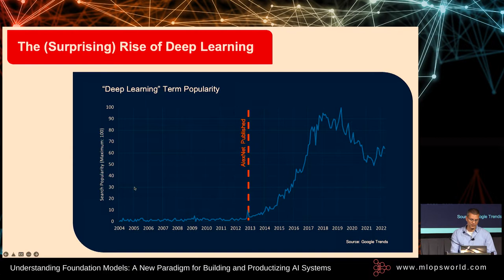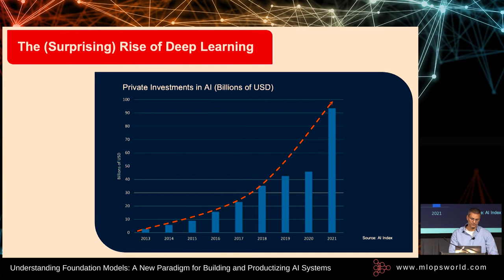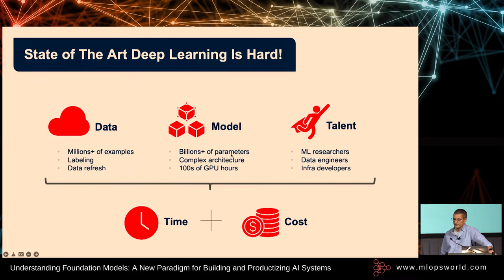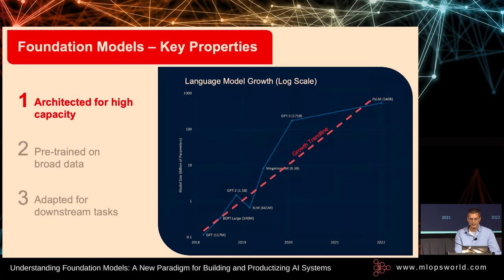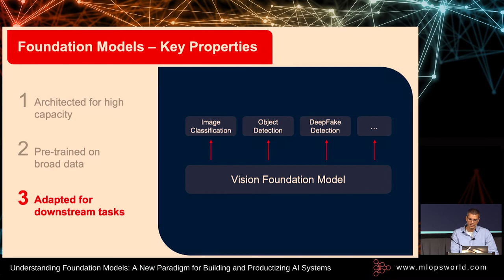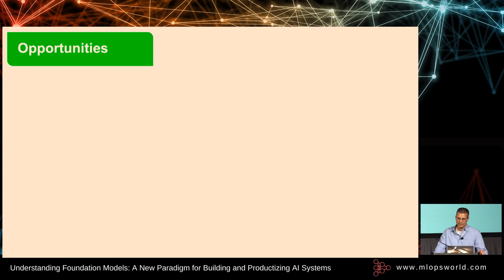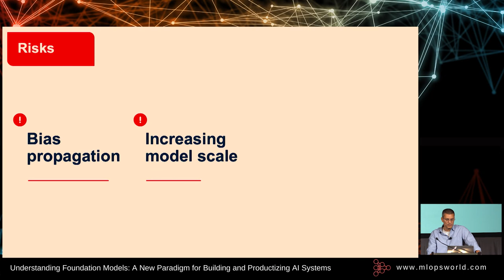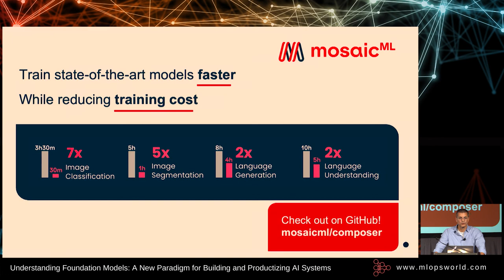Understanding Foundation Models a New Paradigm for Building and Productizing AI systems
Speaker:
Hagay Lupesko
VP of SW Engineering, MosaicML

Hagay has been busy building software for the past 15 years and still enjoys every bit of it (literally). He engineered and shipped products across various domains: from 3D medical imaging, through global scale web systems, and up to deep learning systems used at scale by engineers and scientists world-wide across tech giants such as Meta and Amazon. Hagay is the VP of Engineering at MosaicML, where he focuses on making ML training efficient, fast, and simple.

Abstract:
The term Foundation Models was coined in a 2021 technical report published by dozens of Stanford researchers, describing Foundation Models as no less than a new paradigm for building AI systems. In this session we will unpack this bold concept and identify practical ways for companies to start leveraging foundation models today.